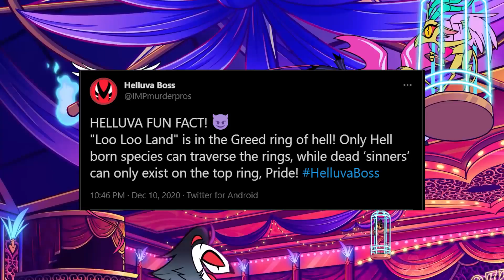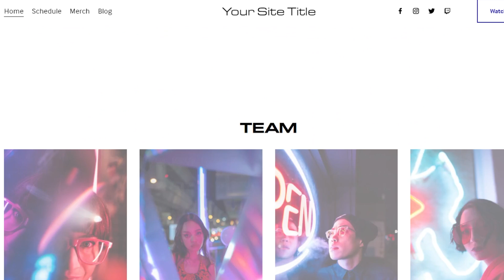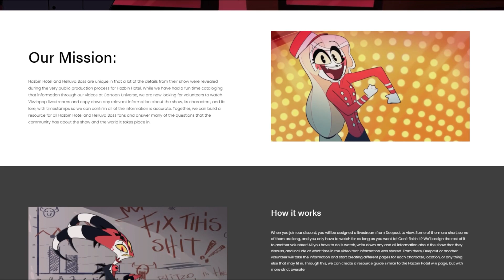Everything We Know About Lucifer and The Pride Ring! Hazbin Hotel & Helluva Boss Lore!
We now know there are 7 rings to hell in Hazbin Hotel and Helluva Boss, and while it is exciting to learn about other rings and their princes with each new episode, I thought now would be a good time to go back to the beginning and explain everything we know about the pride ring in particular, as well as its king, Lucifer, who according to Vivziepop is not a demon, but a fallen angel!